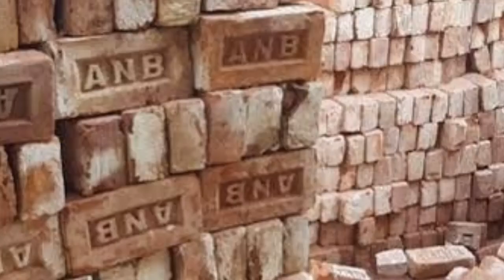fly ash bricks in pakistan | Flyash bricks vs clay bricks comparison benefits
fly ash bricks machine in pakistan | Flyash bricks vs clay bricks comparison benefits Fly ash bricks vs clay bricks mud bricks red bricks comparison for construction in pakistan.